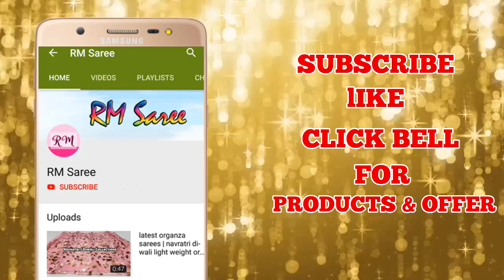Unboxing Banaras Bridal Katan Silk Sarees with Price | ep-91 | RM Saree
Unboxing Banaras Bridal Katan Silk Sarees with Price | RM Saree, boutique sarees, pure silk sarees, silk sarees online,

Buy designer party wear sarees price Rs 800/- Only | new party wear embroidered saree blouses | ep-89 | RM Saree